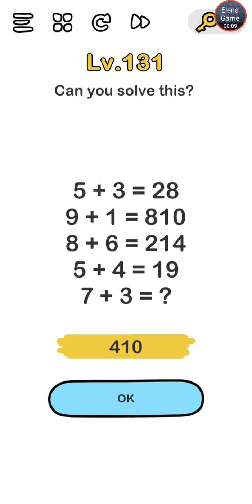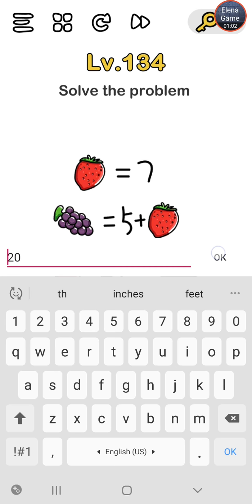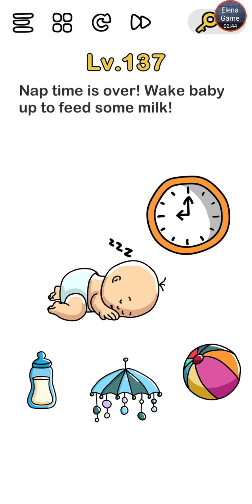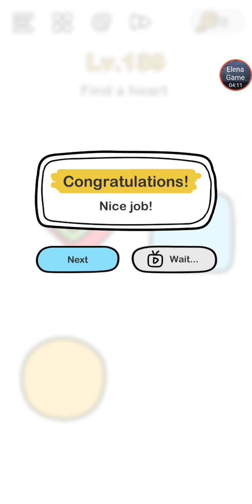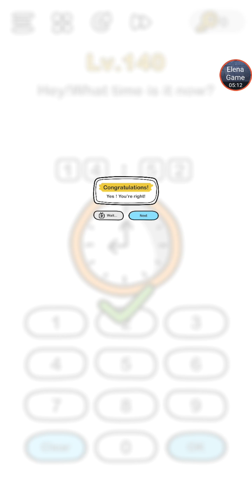Brain Out Walkthrough level 131 - 140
Brain Out Walkthrough level 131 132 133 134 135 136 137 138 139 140